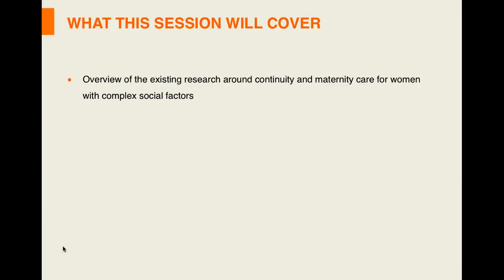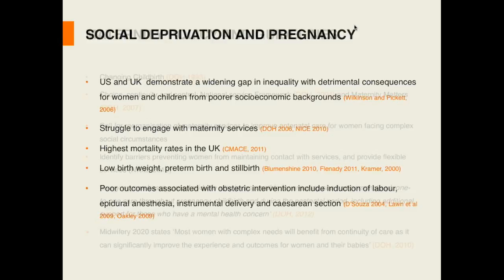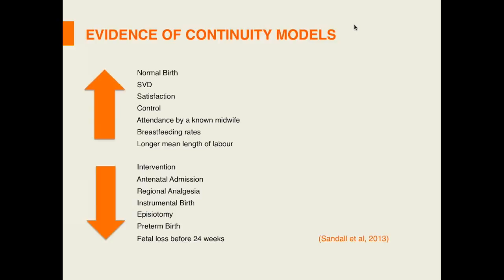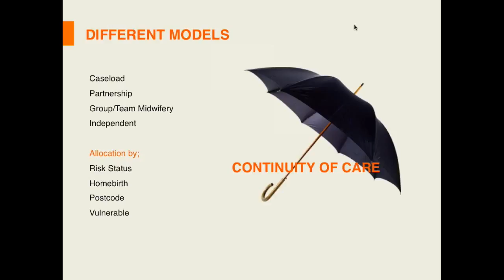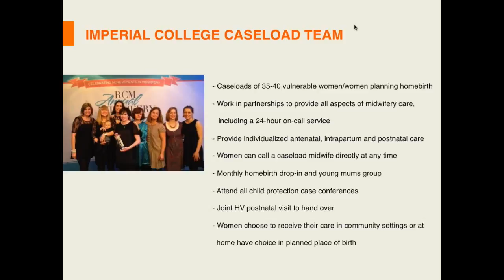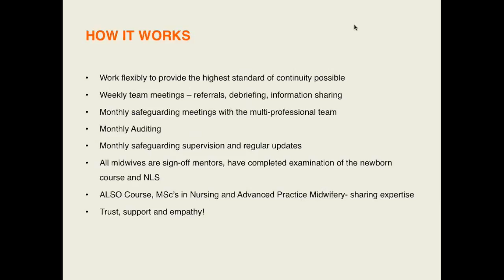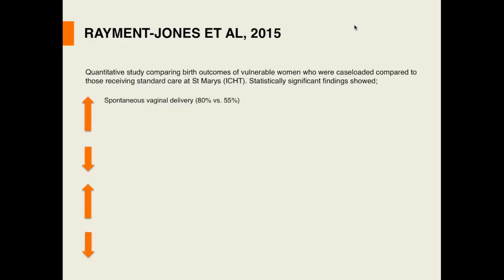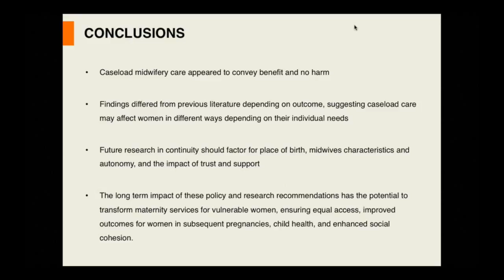Personalising care for women with complex social factors is supported by research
This Better Births Webinar is by Hannah Rayment-Jones is the research midwife on the recently published evaluation of childbirth outcomes of a caseload model of midwifery. The team in the study specifically cared for socially disadvantaged women in London. She is presenting the outcomes from her study and giving details on how care was organised for the teams in the study. The presentation covers how the study was carried out and what the findings means for how services can be organised for socially disadvantaged women.